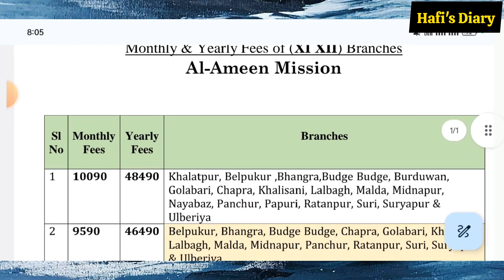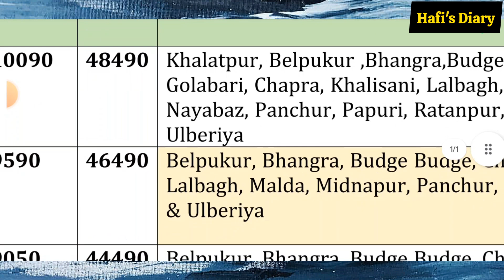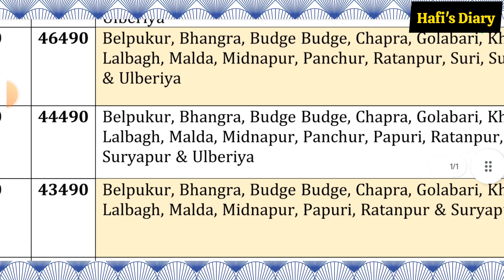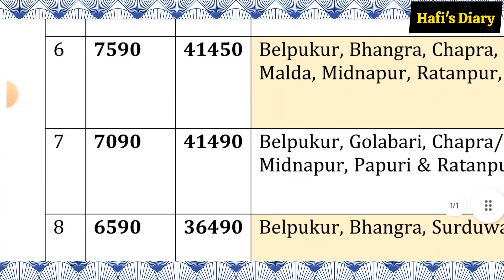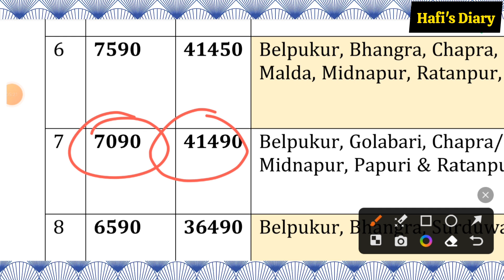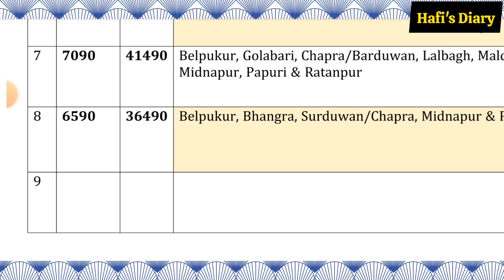আল আমিন মিশনে XI & XII জন্য ব্রাঞ্চ ভিত্তিক monthly & yearly fees কত?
আল আমিন মিশনে NEET GIRLS এর জন্য ব্রাঞ্চ ভিত্তিক monthly & yearly fees কত?